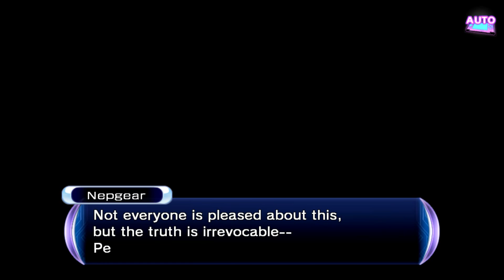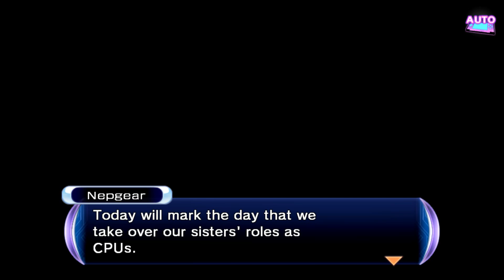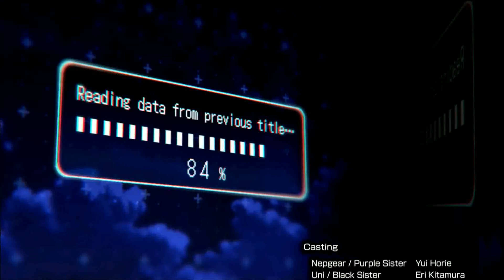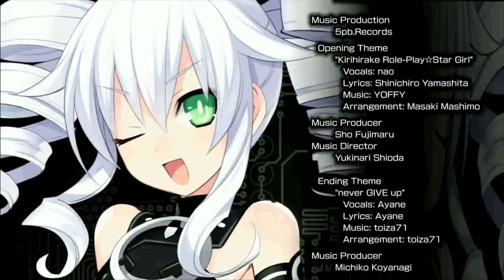Hyperdimension Neptunia Re Birth 2 Sisters Generation Part 47 Lastation Ending